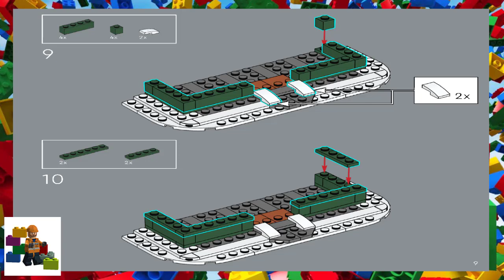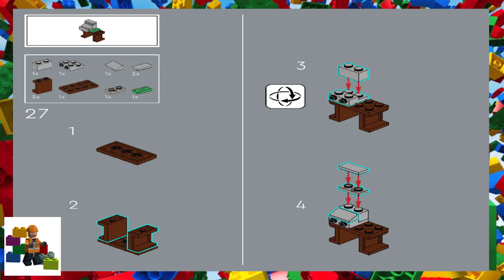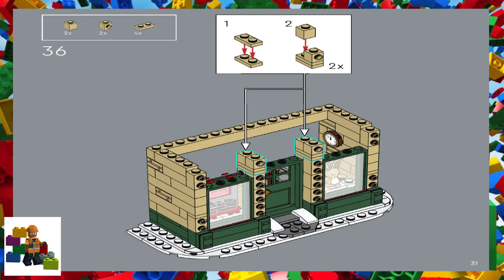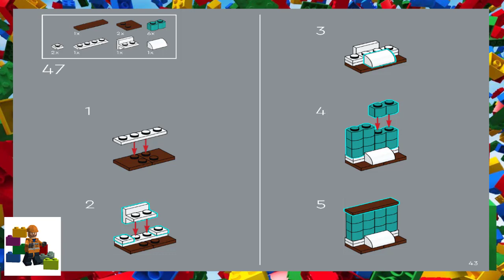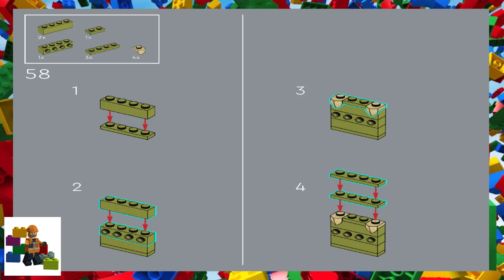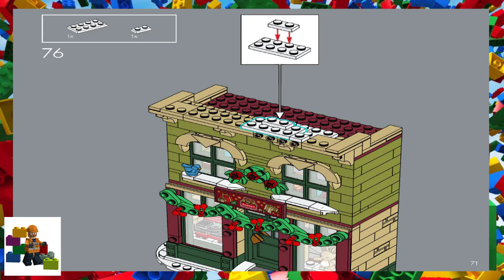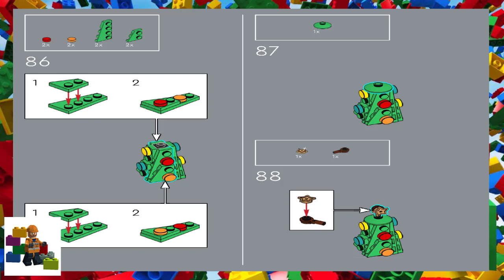LEGO instructions - Creator Expert - 10308 - Holiday Main Street (Book 4)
How to build the 2022 Lego Set 10308 - Holiday Main Street